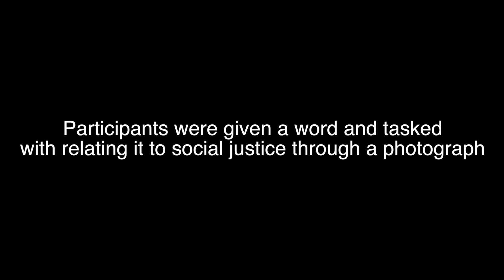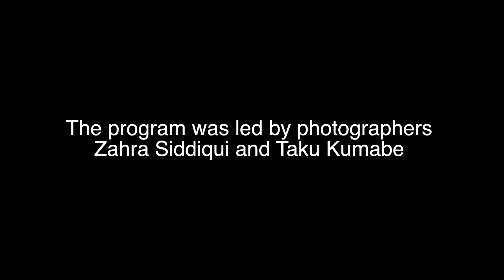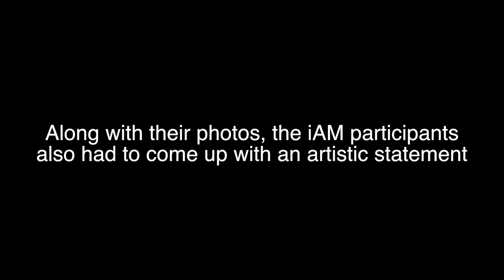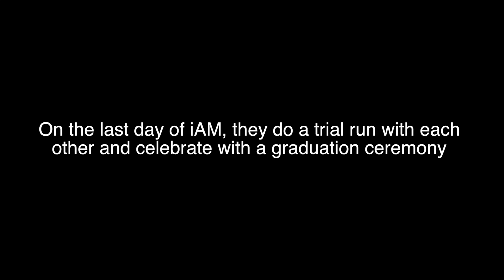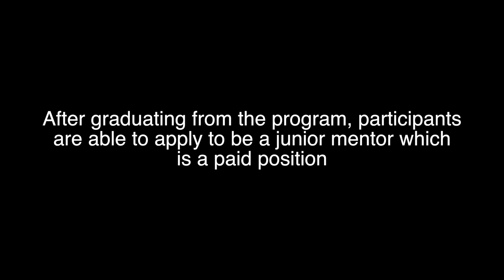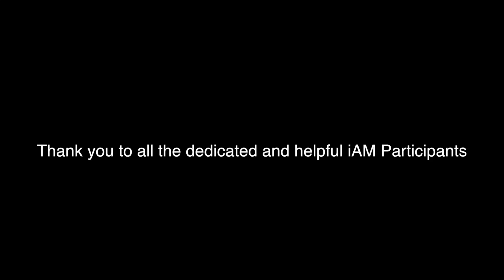Freedom Photographers (Documentary)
Freedom Photographers is a short documentary that follows youth apart of an 8 week photography workshop called the iAM program in Toronto, Ontario. The participants are required to take and share one photo along with an artist statement that relates to social justice. At the end of the 8 weeks, the participants graduate and showcase their work to their peers and mentors.

The iAM program is one of the social justice themed programs through a registered charity called JAYU Canada. JAYU Canada shares human rights stories through the arts and engaging dialogue. Since 2012, JAYU has used art to engage and empower communities.

Directed, shot and edited by Selina McCallum.
Shot by Selina Media.

Summer 2018.